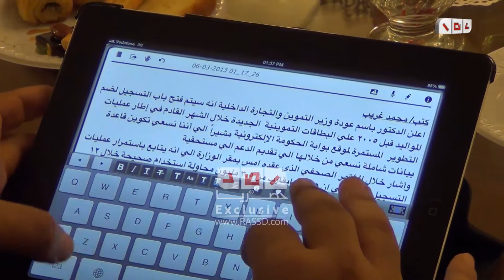رصد | عودة يتحدث عن مبادرة افضل منتج لافضل شعب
متابعة : حسام زيدان
تصوير : الزهري
مونتاج : ايهاب رجب

الدكتور باسم عودة وزير التموين يعقد مؤتمراً  صحفياً  يعرض انجازات الوزارة في الفترة الماضية ويعلن عن مبادرة افضل منتج لإكرم شعب .